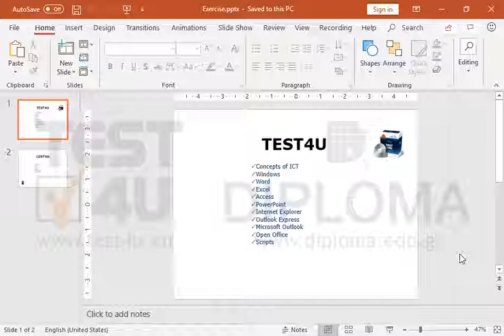Format the bulleted list in numbered list, of the first slide, using the capital Latin numerals.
Related TEST4U products:

77-422 Microsoft Office Specialist Powerpoint Core 2013 - English version

77-729 Microsoft Office Specialist Powerpoint Core 2016 - English version